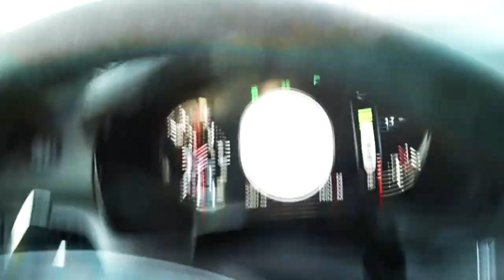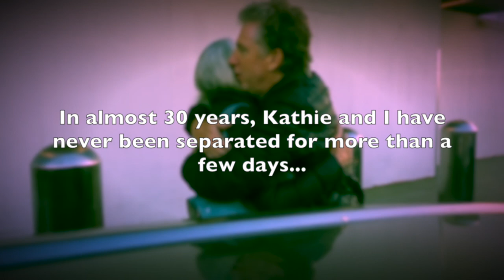PORSCHE EXPERIENCE CENTER VLOGGED - FIREBALL MALIBU VLOG 945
PORSCHE EXPERIENCE CENTER VLOGGED - FIREBALL MALIBU VLOG 945 - After taking Kathie to the Airport, Fireball grabs Paul Grisanti and heads to the Porsche Experience Center in Carson for amazing cars.